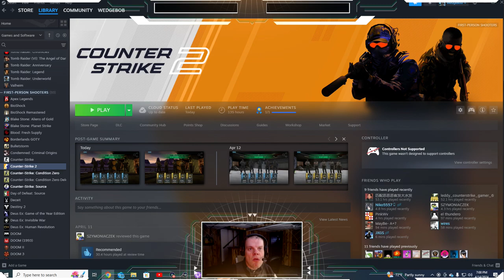WedgeBob Plays Counter-Strike 2 - Steam Community - Bomb Defusal - DE_Prodigy_Remastered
Good morning, everybody!  WedgeBob here, Survival_Panda!  Today, we are going to play Counter-Strike 2 (CS2).  Here, we will be doing a Community Workshop map with bomb detonation/defusal this morning.  We are going to be playing a remake of "Prodigy" or DE_Prodigy_Remastered.  We will be on both teams, starting with Team Terrorist, followed by Team Counter-Terrorist.  Both teams will have Best of 15 Rounds (Casual Mode), along with their own respective objectives to win each round.  With all this in mind, let's buckle up, let's full send, and let's get in here, and have fun this morning!  UwU!!  \o/